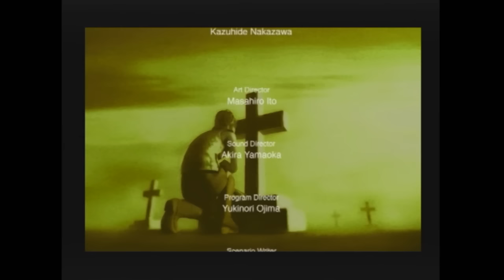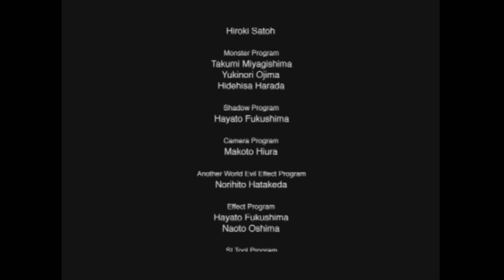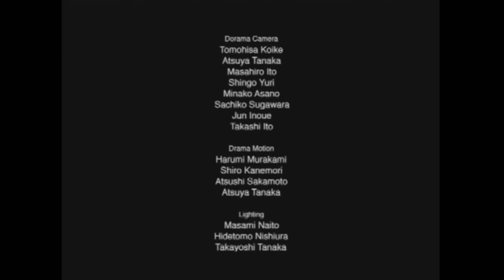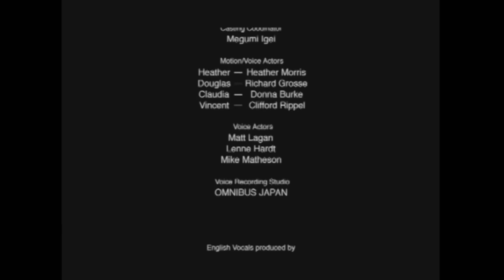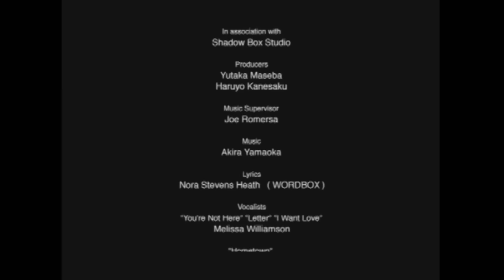SGB Play: Silent Hill 3 - Finale | God, You Take So Long!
It's time to put an end to Silent Hill 3 by fighting the almighty one. All thanks to Halls, and Claudia. Or was it a Ricola? But at least we have an infinite submachine gun.